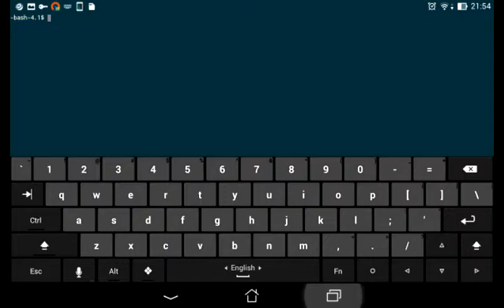SSH for Android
I have showed installing of some ssh tools for android.